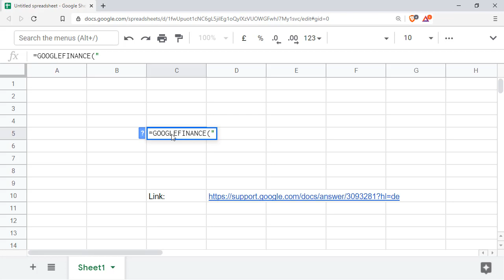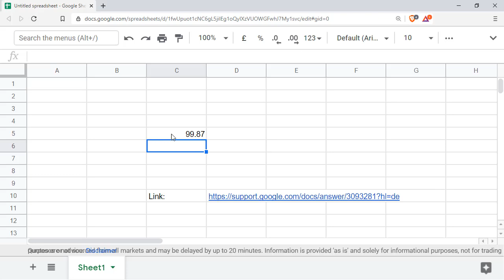Aktienanalyse mit Google Sheets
Google bietet über ihren Service “Google Finance” eigene Funktionen in Google Sheets an. Über diese Funktionen kann man sehr komfortable Auswertungen ziehen. Dieses Video erklärt wie ihr Xetra Aktienkurse ganz einfach in Google Spreadsheets abfragen könnt.